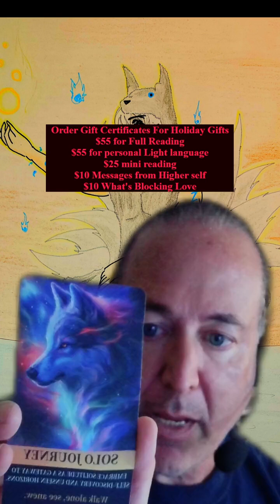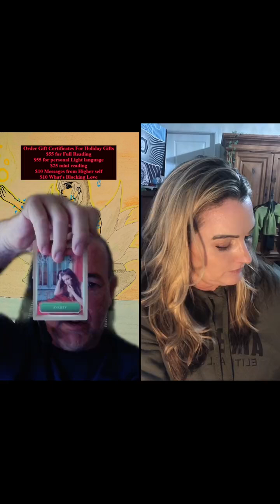Live Readings and Activations (replay of 12/9)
Zodiac ,Love readings, Twin Flame Separation and other card readings

For those of you looking for a personalized channeled set of messages from your Person in seperation, Please email me @ for Pricing, Its affordable and about price of a coffee at starbucks